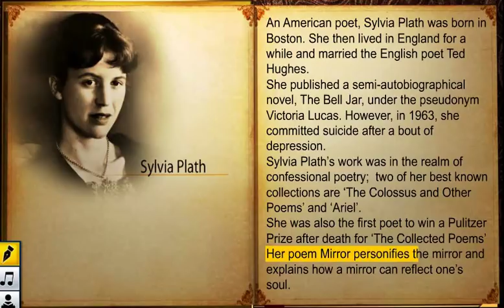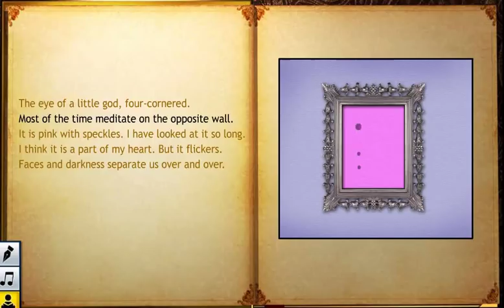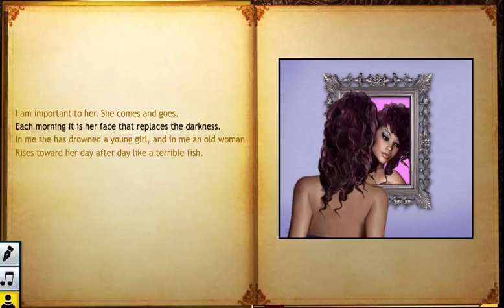Class 10 Mirror Explanation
Summary
In this poem, a mirror describes its existence and its owner, who grows older as the mirror watches.

The mirror first describes itself as “silver and exact.” It forms no judgments, instead merely swallowing what it sees and reflecting that image back without any alteration. The mirror is not cruel, “only truthful.” It considers itself a four-cornered eye of a god, which sees everything for what it is.

Most of the time, the mirror looks across the empty room and meditates on the pink speckled wall across from it. It has looked at that wall for so long that it describes the wall as “part of my heart.” The image of the wall is interrupted only by people who enter to look at themselves and the darkness that comes with night.

The mirror imagines itself as a lake. A woman looks into it, trying to discern who she really is by gazing at her reflection. Sometimes, the woman prefers to look at herself in candlelight or moonlight, but these are “liars” because they mask her true appearance. Only the mirror (existing here as lake) gives her a faithful representation of herself.

Because of this honesty, the woman cries and wrings her hands. Nevertheless, she cannot refrain from visiting the mirror over and over again, every morning. Over the years, the woman has “drowned a young girl” in the mirror, and now sees in her reflection an old woman growing older by the day. This old woman rises toward her out of the mirror like “a terrible fish.”